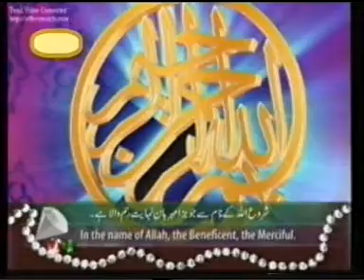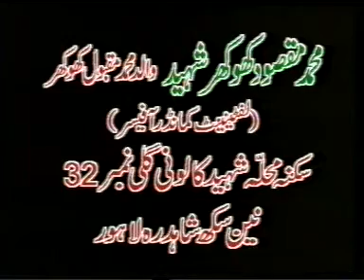Maqsood shaheed SSG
Maqsood Shaheed SSG Commando